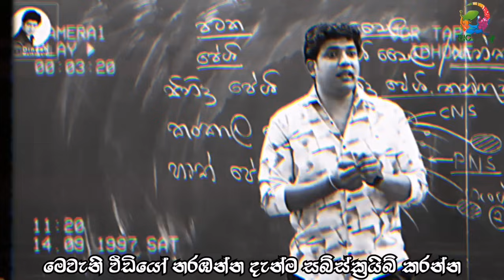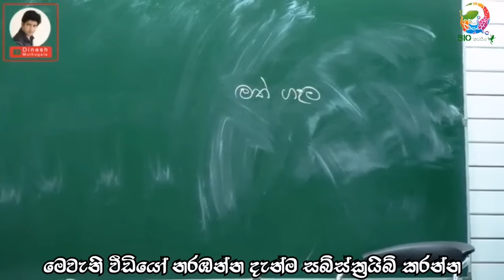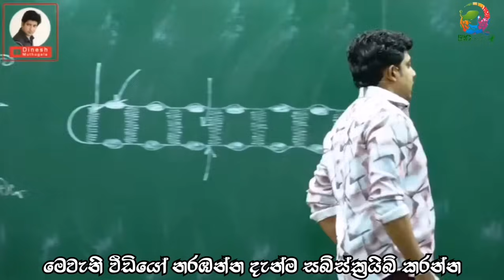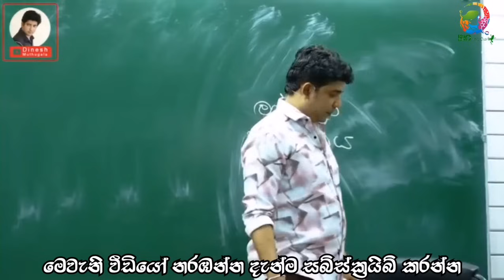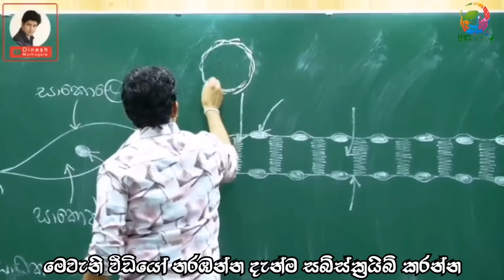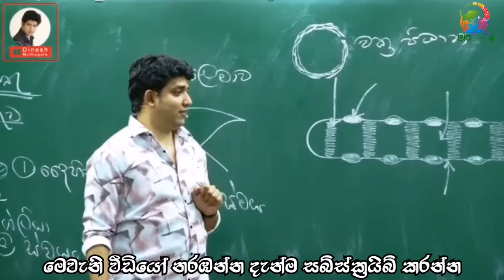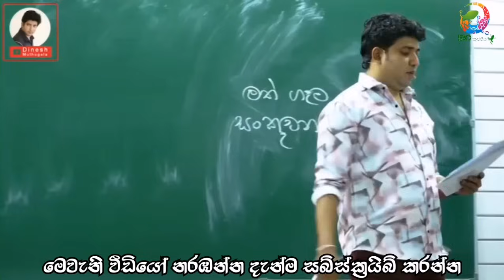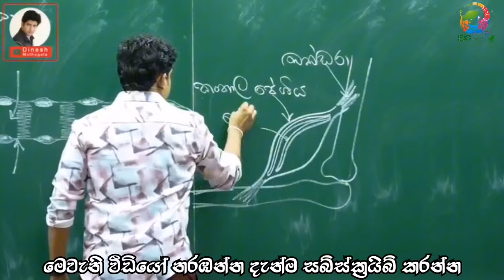අපි හිතලා මුත්‍රා මාර්ගෙ කරන වැඩේ 😂 | Dinesh Muthugala